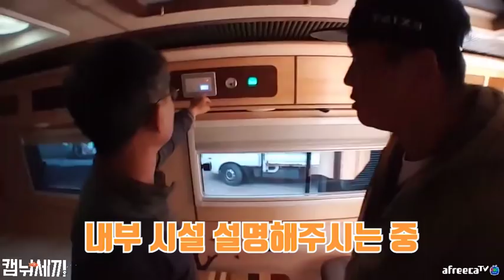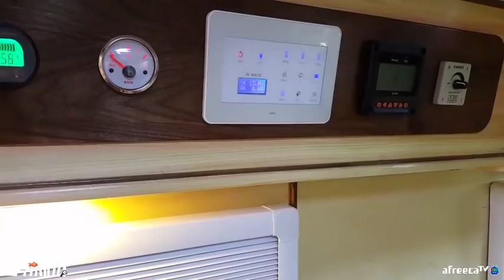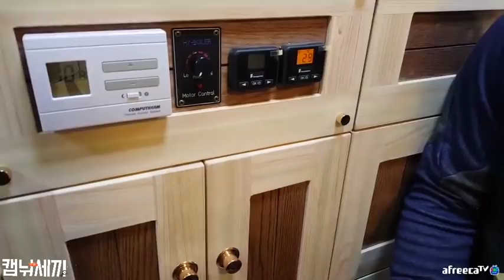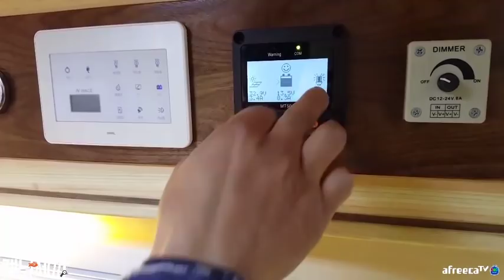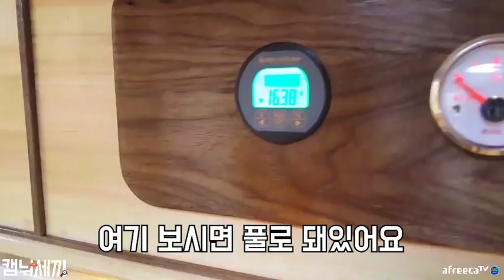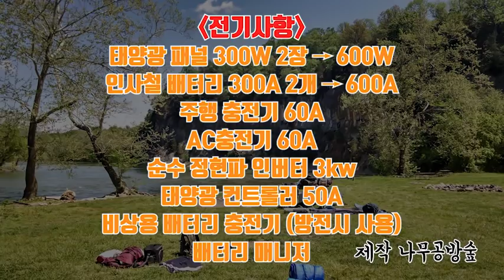1종보통으로 운전! 카운티캠핑카! 집시맨 버스모토홈 / 낚시n캠핑/ Camping&MukBang / Eating Show